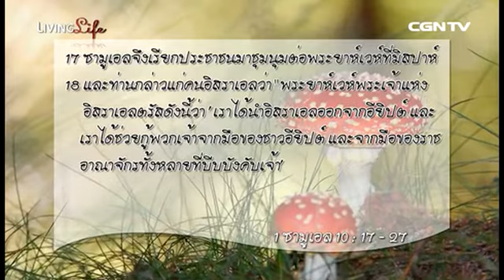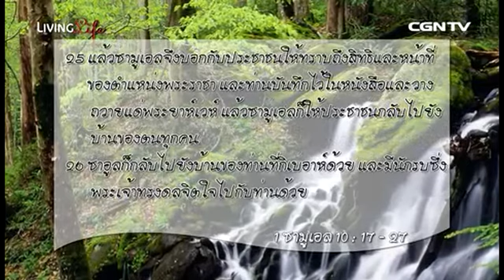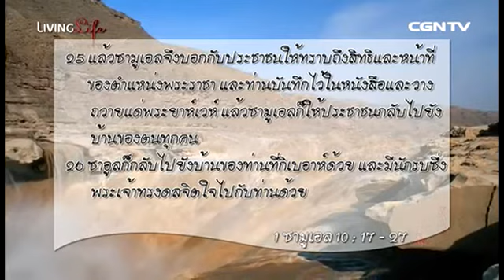[Thai Living Life] ชีวิตเปี่ยมล้น 2014-02-20 เฝ้าเดี่ยวกับ ศจ.ศาสวัต มูลสถาน